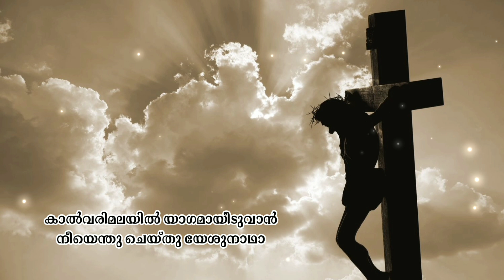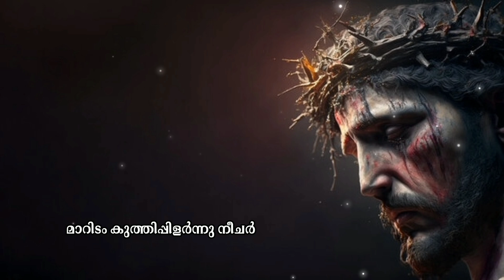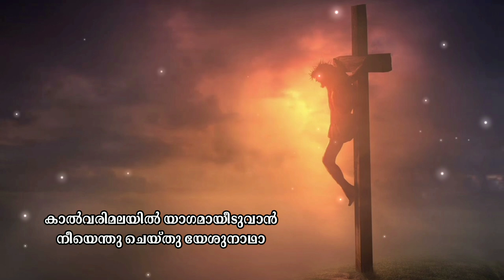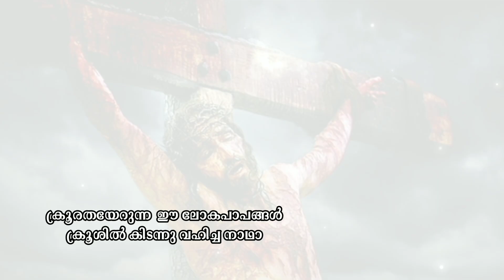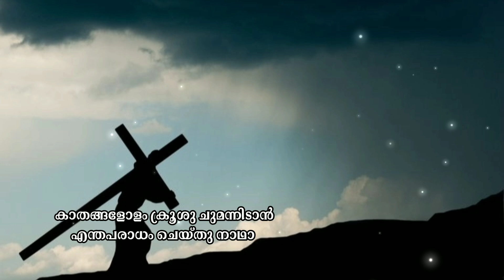കാല്‍വരിമലയില്‍ || പീഢാനുഭവഗാനം || LYRICAL VIDEO || ALBUM : KARUNYAVAN || NEW LENT SONG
Song   : Kalvarimalayil
Album : Karunyavan

▶️Lyrics & Music : Jossy Mathew Vettickal
▶️Vocal : Tiby Marippurathu
▶️Orchestration : Alby Marangattupilly
▶️Studio: Oboe Digital Media
▶️  Editing : Jossy Mathew

Special Thanks
💌 Kishore Sebastian
💌 Akhil Sivadas

കാല്‍വരിമലയില്‍ യാഗമായീടുവാന്‍
നീയെന്തു ചെയ്തു യേശുനാഥാ
കാതങ്ങളോളം ക്രൂശുചുമന്നിടാന്‍
എന്തപരാധം ചെയ്തു നാഥാ
നീ എന്തപരാധം ചെയ്തു നാഥാ (2 )

അന്ധന് കാഴ്ച കൊടുത്ത മഹേശനെ
അന്ധതയോടെ വിധിച്ചു ദുഷ്ടര്‍
ക്രൂശില്‍ പിടഞ്ഞ് മരിച്ചൊരാ നാഥന്റെ
മാറിടം കുത്തിപ്പിളര്‍ന്നു നീചര്‍
മാറിടം കുത്തിപ്പിളര്‍ന്നു നീചര്‍

ക്രൂരതയേറുന്ന  ഈ ലോകപാപങ്ങള്‍
ക്രൂശില്‍ കിടന്നു വഹിച്ച നാഥാ
തന്‍തിരു താതന്റെ വലത്തിരിക്കുമ്പോള്‍
പാപിയാം എന്നേയും ചേര്‍ത്തിടണേ
പാപിയാം എന്നേയും ചേര്‍ത്തിടണേ

     കാല്‍വരിമലയില്‍ യാഗമായീടുവാന്‍
                നീയെന്തു ചെയ്തു യേശുനാഥാ